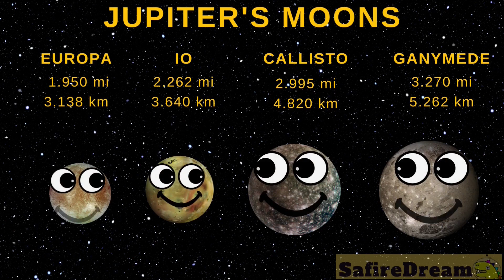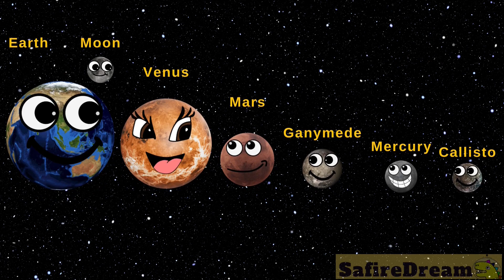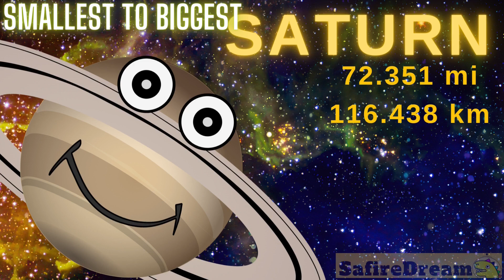🚀🤣 SOLAR SYSTEM - SCALED MODEL with a JUICY twist 🤣🌎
🤔 This is the right place for you if  you want to learn all about our solar system.  Or are you interested in astronomy? Do you want to know some cool space facts about outer space and the universe? Great! Let’s watch this short video. In this family friendly video we will be comparing the size of planets. How big is Mercury? How big is Venus? How big is Mars? How big is Earth? Who will eat them? Will the Sun chomp them? How big is Jupiter? How big is Saturn? How big is Uranus? So this is a planet size comparison, or a comparison of planet sizes if you will. But we will also compare the sizes of our dwarf planets. NASA calls 5 of the planets ‘dwarf planets’: Ceres, Makemake, Haumea, Eris and Pluto. There are other big and small planets that might be considered ‘dwarves’ someday, but at the moment, these are the NASA official dwarf planets :) Perhaps next time we will hop on our rocket to check out what their gravity is like. The best science education for kids. Not only will we be comparing the size of planets, and dwarf planets, but we will also do a star size comparison. We will check the star size chart comparison: The Sun, Rigel, Betelgeuse, UY Scuti, and Stephenson 2-18.

team SafireDream
safire dream